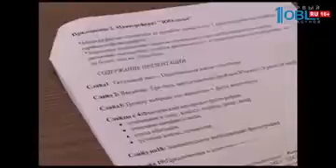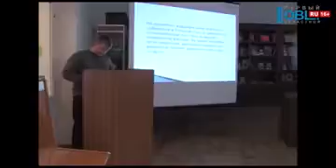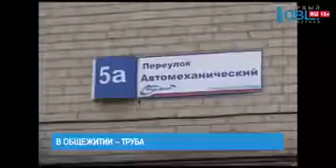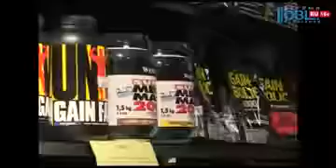Время новостей. Миасс от 31.10.2017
В Челябинской области опробуют новую систему управления качеством воздуха. Разработанный правительством региона законопроект поддержал комитет Госдумы по экологии и охране окружающей среды. Его теперь возглавляет наш земляк — Владимир Бурматов. Новый закон расширяет полномочия региональных властей. Дает больше прав контролировать состояние воздуха и работу предприятий-загрязнителей.

А в Миассе об экологии и природе думают со школьной скамьи. Сегодня на семинаре дети обсудили интересные факты о диких животных и защитили свои доклады. Как связаны скипидар, селёдка и отчество лисы, ребята рассказали нашему корреспонденту Наталье Ходаковской.

Общежитие в Автомеханическом переулке давно уже признано аварийным. Здание не обслуживается ни одной управляющей компанией. Над жильцами висит туча неразрешенных коммунальных проблем и сейчас добавилась еще одна. В подъезде дома прорвало трубу отопления. На пороге зимы жильцы общежития остались без батареи.

Кататься на сноуборде и горных лыжах южноуральцы уже могут. Несмотря на теплую погоду, сразу на двух курортах удалось заснежить склоны. И первые трассы открыты для экстремалов! В этом году раньше всех гостей принимают курорты, расположенные под Магнитогорском — Банное и Абзаково. Но совсем скоро к ним присоединится и Миасс. За первыми заездами наблюдала наша съёмочная группа.

Полный гид по горнолыжным курортам Южного Урала ищите на нашем сайте 1obl.ru. А теперь — новый сюжет нашего цикла «Спортивная семья». Сегодня наш герой — Максим Тарасов. Несколько лет назад он выбрал для себя здоровый образ жизни и теперь старается помогать не только советом, но и делом всем, кто хочет изменить свою жизнь и начать заниматься спортом. С Максимом познакомился наш корреспондент Валентин Ефимов.